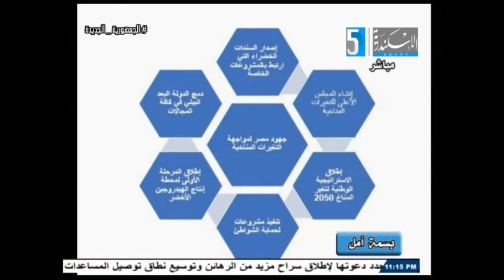بسمة امل بنجاح مصر في cop 27 واستعدادها للمشاركة في cop 28